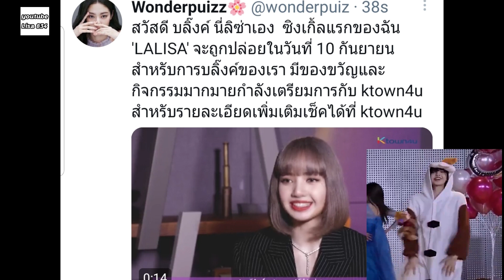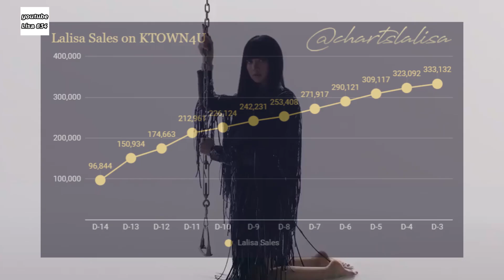สร้อย bvlgari ลิซ่า เส้นนี้ หลักล้าน / เจนนี่ จะได้ออก SOLO อีกรอบมั้ย?